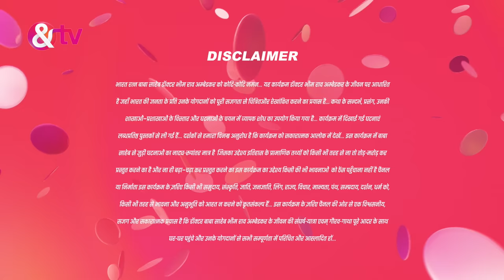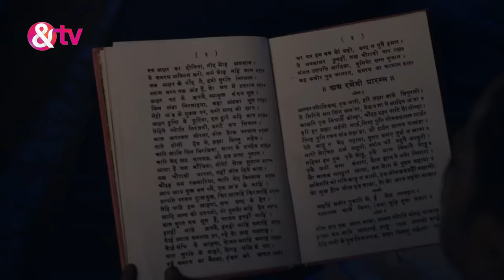Ek Mahanayak जन्मता है| 1 Dec 2019 | Ek Mahanayak - Dr B R Ambedkar | Full Episode 1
In this full episode of Ek Mahanayak - Dr B R Ambedkar, on the 14th of April, 1891 in Mhow, Madhya Pradesh, Bhim is born at the house of Subedar Ramji Satpal. With prevalent discrimination, Ramji gives the sweets only to his community. Later, he receives a letter from the British government.

Show Name : Ek Mahanayak - Dr B R Ambedkar
Producer/Star Cast : Bipasha Basu
Episode No : 1